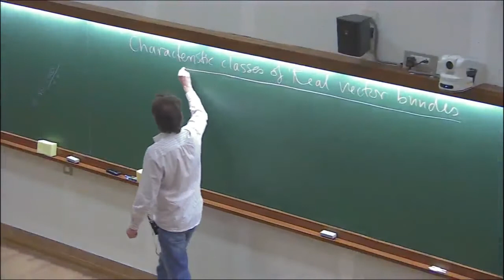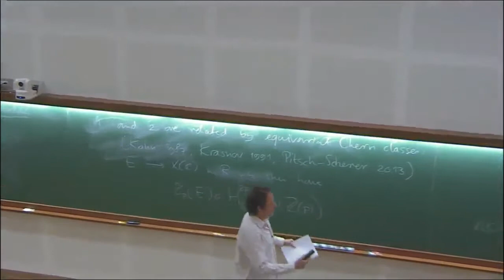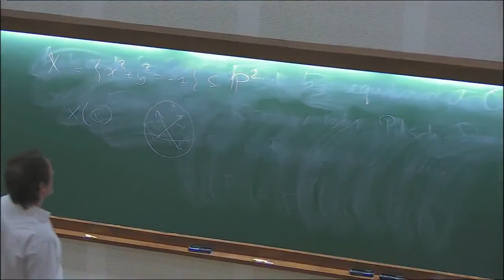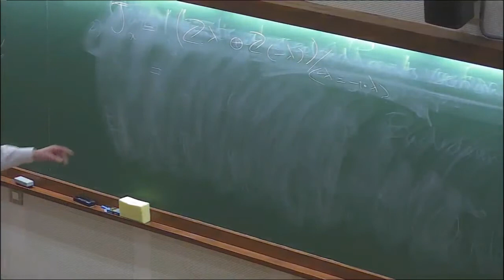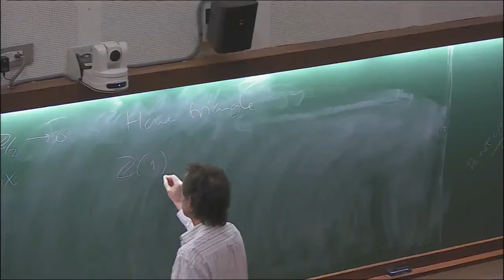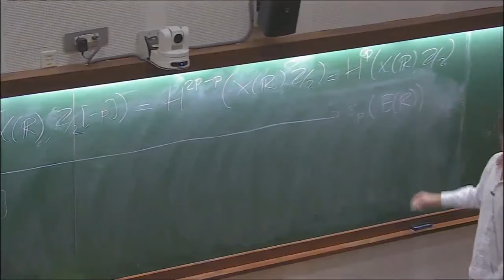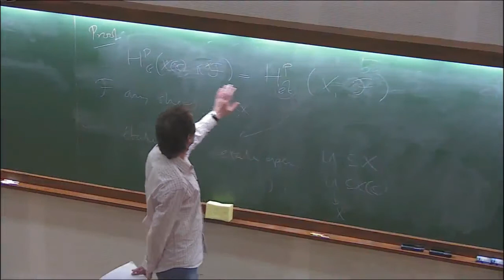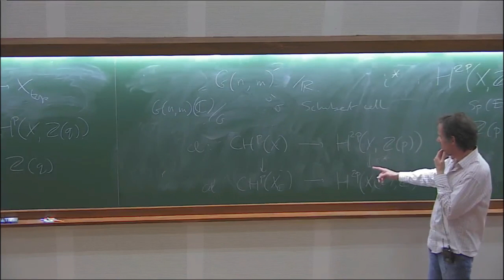Characteristic classes of Real vector bundles by Johannes Huisman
20 March 2017 to 25 March 2017

Complex analytic geometry is a very broad area of mathematics straddling differential geometry, algebraic geometry and analysis. Much of the interactions between mathematics and theoretical physics, especially string theory, channels through complex analytic geometry. Some of the high points of research in this topic are: Yau’s proof of Calabi’s conjecture, Donaldson-Uhlenbeck-Yau’s theorem that poly stable vector bundles are precisely the solutions of the Hermitian-Einstein equation, Demailly’s work of Kobayashi hyperbolicity.

0:00:00 Complex Geometry
0:00:08 Characteristic classes of Real vector bundles
0:02:22 Action of complex conjugation
0:03:59 Equivariant topology
0:06:27 Equivariant chomology groups
0:17:33 Take the set of closed points seriously
0:18:53 Example
0:29:52 Free abelian group
0:31:12 Make a complex
0:34:46 In fact in D+
0:40:38 Chen - stiffed-whiter classes
0:53:42 Theorem
0:56:16 Proof
1:03:39 Q&A